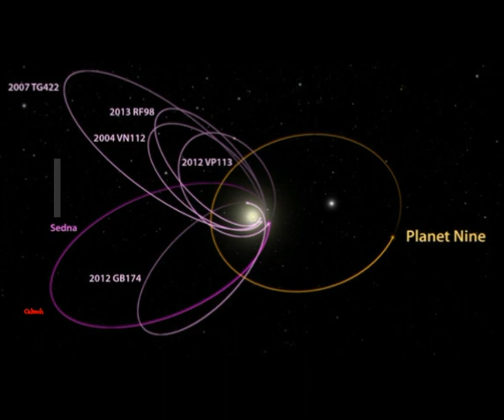THE COMING OF NIBIRU While The ANUNNAKI NEVER LEFT! Researcher Claims!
Please Support:
Translated from Greek article
Thumbnail image - city mikly way cc.jpg